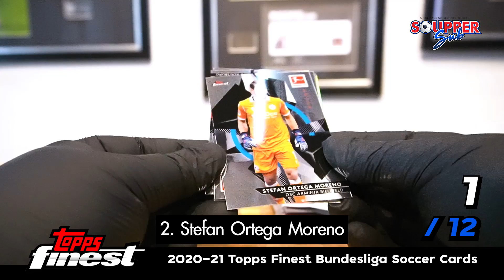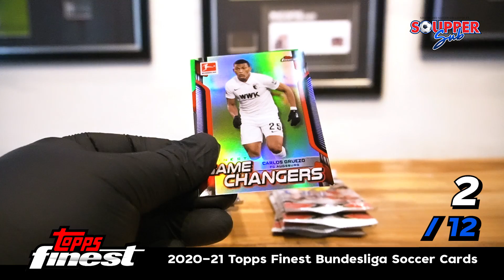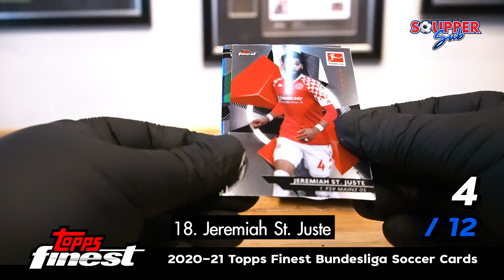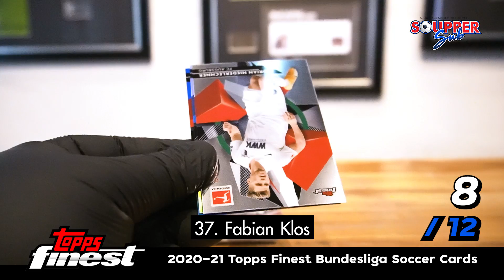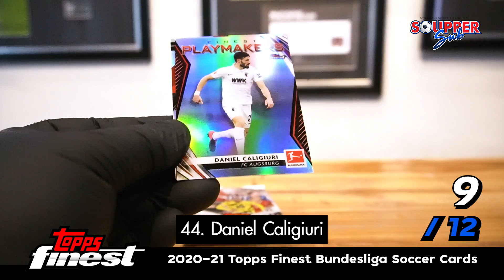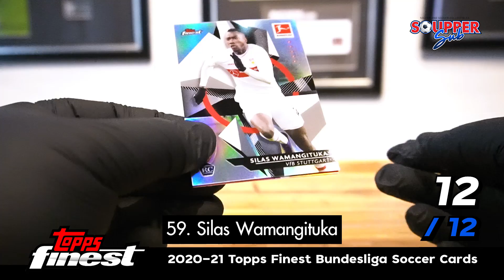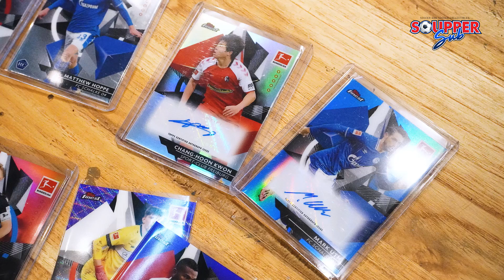SOUPPER SUB l เปิดกล่อง Bundesliga 20-21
SOUPPER SUB อีพีนี้พี่ซุปจะมาเปิดกล่องเปิดกล่อง Bundesliga 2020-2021 😁

เพื่อนๆ คนไหนสนใจสอบถามเกี่ยวกับการ์ดบอล ติดตามได้ที่
Facebook Fanpage : 12th Man
Soupper Sub สำหรับอัพเดทข่าวบอลและการ์ดบอล ติดตามได้ที่
SoupperSubStore สำหรับขายการ์ดบอลและของสะสมโดยเฉพาะ ติดตามได้ที่

หรืออยากให้พวกเรานำข่าวสารเรื่องไหนมาพูด สามารถ ส่งอีเมลมาได้ที่